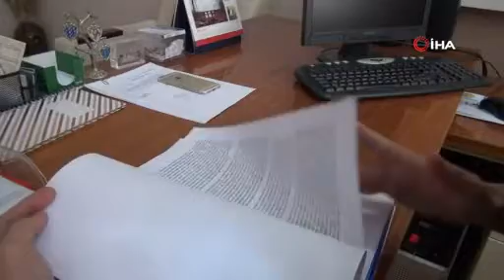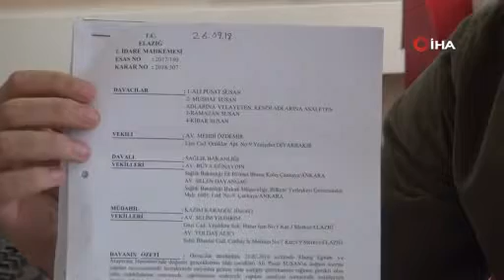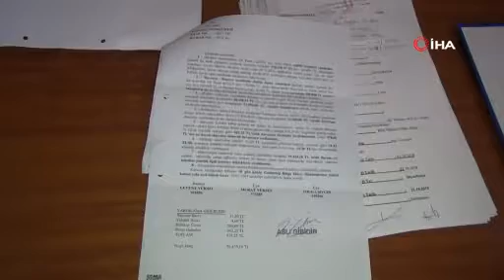TESTİSLERİ ÇÜRÜK DOĞAN ÇOCUĞA 1 MİLYON LİRA TAZMİNAT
Elazığ’da iki yıl önce bir çocuk testisleri şiş olarak dünyaya geldi. Anne ve babasının durumu doktora bildirmesi üzerine doktor herhangi bir tetkik yapmadan su topladığını belirterek aileyi taburcu etti. 3 gün sonra testisleri tamamen şişen çocuk, başka bir hastaneye kaldırıldığında yumurtalıklarının çürüdüğü ortaya çıktı. Aile doktor hakkında şikayetçi olurken Sağlık Bakanlığı’na açılan davada ise yaklaşık 1 milyon liralık tazminat kazandı